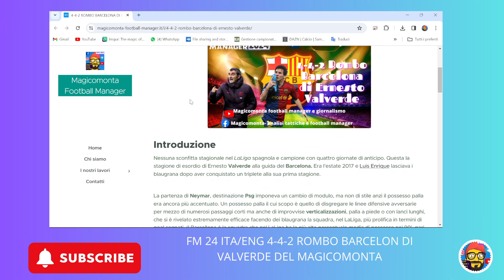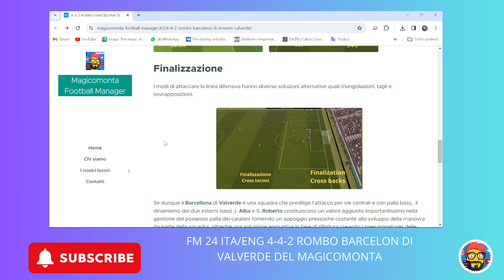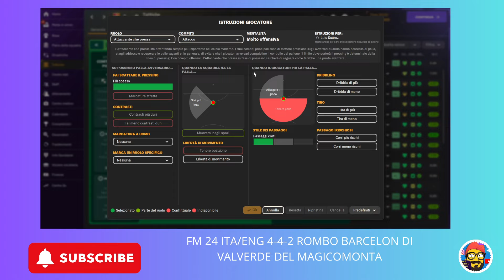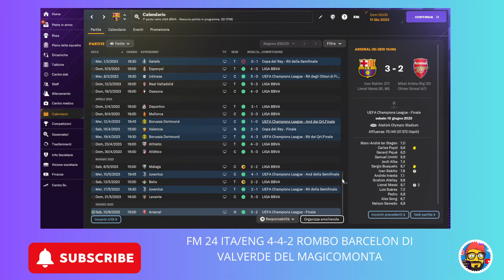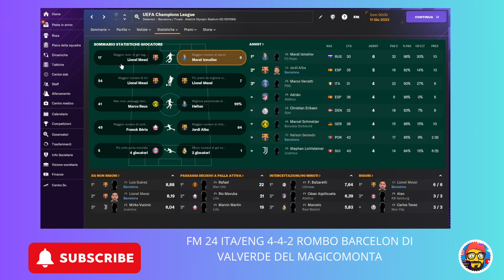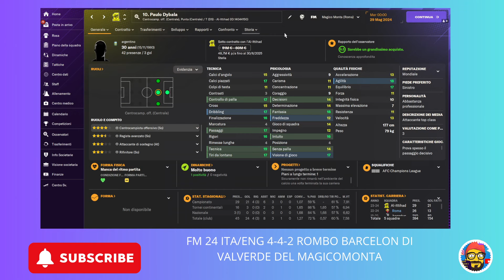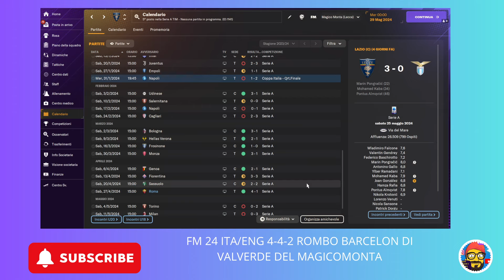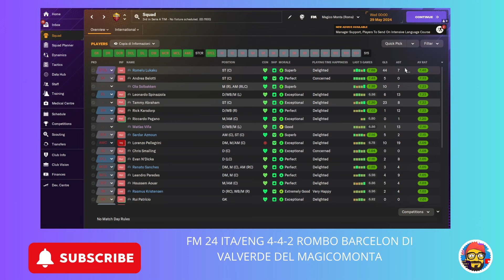FM 24 4-4-2 ROMBO BARCELONA DI ERNESTO VALVERDE DEL MAGICOMONTA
Buongiorno ragazzi

Vi presento la mia emulazione tattica del barcelonafc di valverde in footballmanager2024 .

Nel video troverete sia la versione in italiano che in lingua inglese (dal min 28,30)

L'analisi del mister e della tattica la trovate qui nel mio nuovo sito internet

DOWNLOAD TATTICA TRAMITE SUBU4UNLOCK.IT (NESSUN VIRUS O ALTRO COME SPEGATO NEL VIDEO MA SOLO UN PASSAGGIO PER L'ISCIZIONE GRATUITA AL CANALE YOUTUBE PER IL DOWNLOAD SEMPRE GRATUITO)

RISULTATI NEL VIDEO MA 223 GOL TEAM E NON SOLO. TATTICA TESTATA CN BARCELONA 2017- ROMA E LECCE ATTUALI...